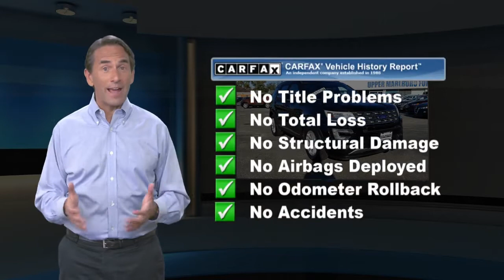Used 2017 Ford Explorer XLT, Upper Marlboro, MD P0709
**MD STATE INSPECTED**, **XLT PACKAGE**, **ALLOY WHEELS**, 3rd row seats: split-bench, Air Conditioning, Alloy wheels, Power driver seat, Power steering, Power windows, Remote keyless entry, Steering wheel mounted audio controls. CARFAX One-Owner. 2017 Ford Explorer XLT Odometer is 2479 miles below market average! Reviews:* Plenty of high-tech features that are easy to use; cargo space is generous behind the third row; turbocharged V6 engine delivers plentiful power; cabin is quiet and comfortable on the highway. Source: EdmundsAwards:* 2017 KBB.com 10 Most Awarded Brands * 2017 KBB.com Brand Image AwardsVISIT US ON THE WEB OR CALL AT .

[RLVID:2459:0ff75ffd8d0e5ac2:caf8005c003c7bbe:1]